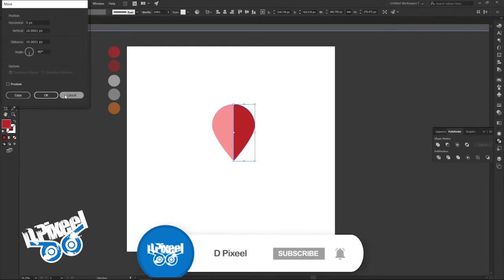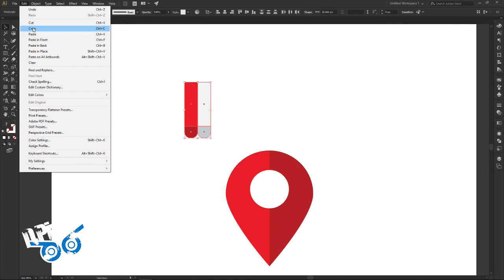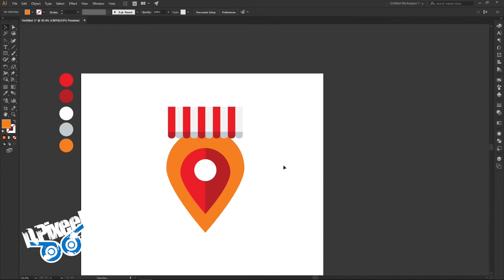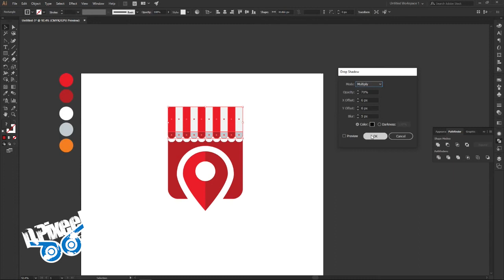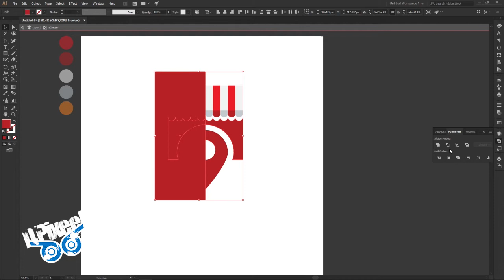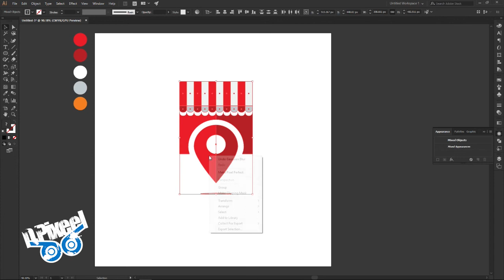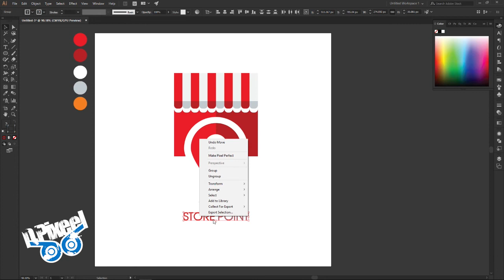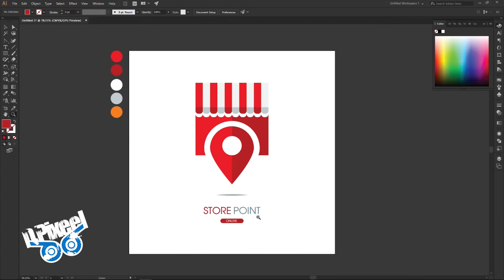Online store point in illustrador cc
Online store point in illustrador cc for the web